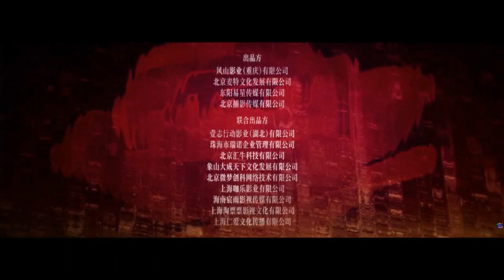Последняя правда Трейлер